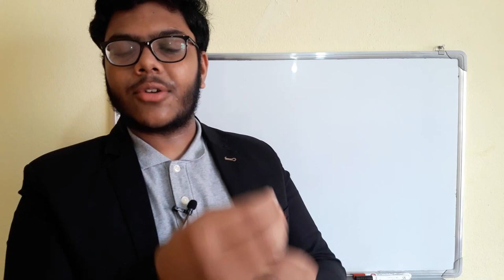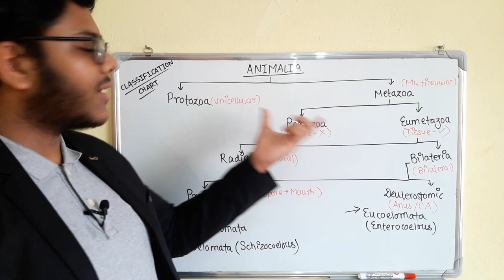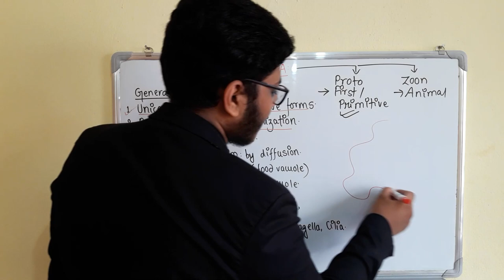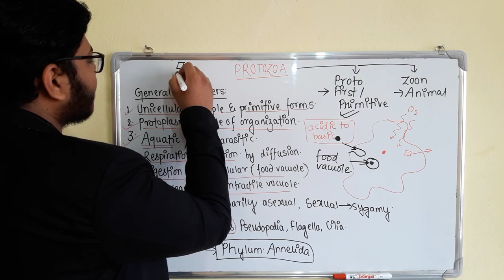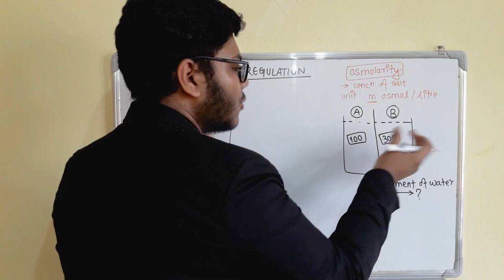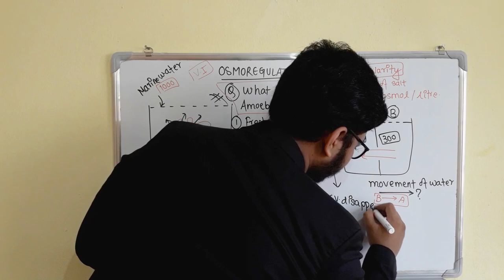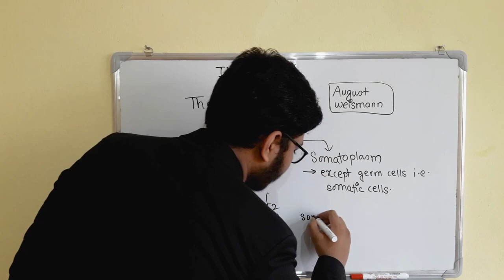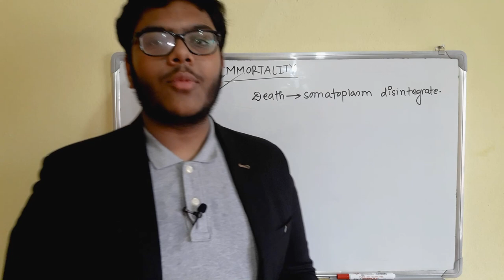CLASSIFICATION OF ANIMALS || PHYLUM PROTOZOA || GENERAL CHARACTERS || CLASS- XI || MBBS || IOM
In this video, I have included the most important topic "PHYLUM PROTOZOA" in easy way and dealed about the eye opening concepts.